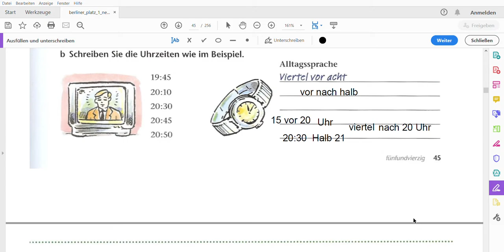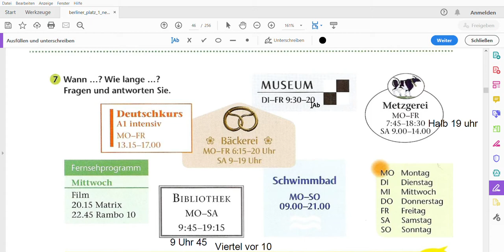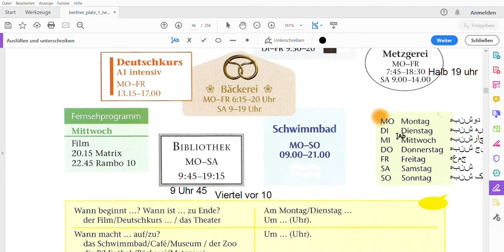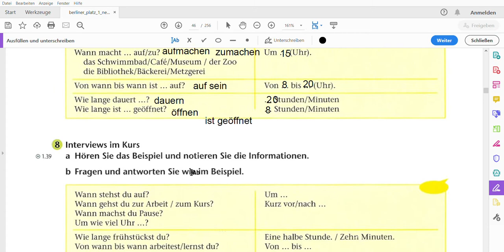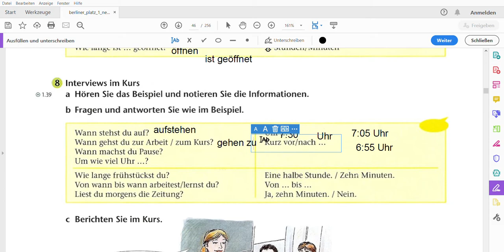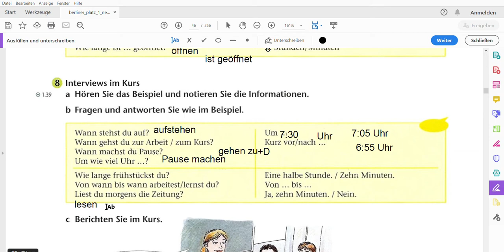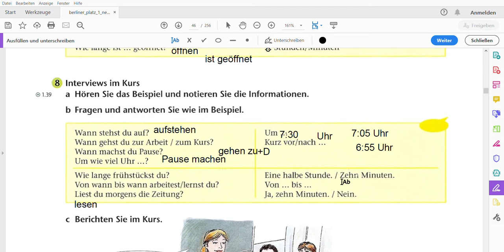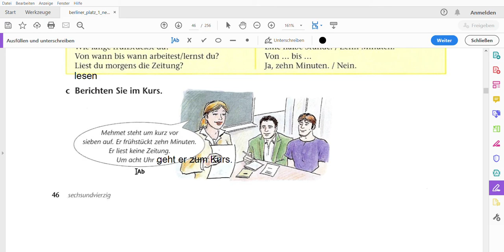آموزش زبان آلمانی به بلوچی سطح A1 - ویدیو شماره 15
چهارمی درسی ادامه